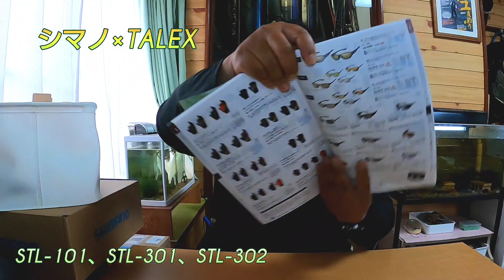シマノ。オススメ!鮎用品&新製品アイテム。羊毛タビ、偏光グラス他。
シマノ、鮎用品のオススメアイテムなどの紹介動画。シマノ偏光グラス